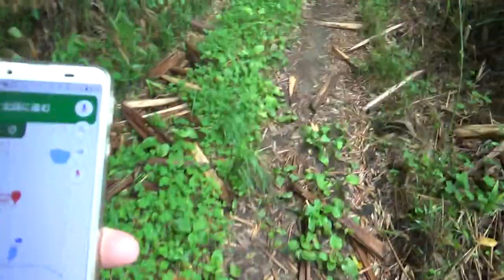御嶺山古墳 円墳30ｍ高さ3ｍ スマホのナビで行ってみることに 途中で吉田山古墳も寄ってみた。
大阪府南東部、二上山山麓の磯長谷において、丘陵南斜面に山寄せで築造された古墳である。
これまでに開墾等により墳丘封土の多くが流失しているほか、1935年（昭和10年）に発見当初の状況が記録されている。

墳形は円形で、直径約30メートル、高さ3メートルを測る。
発見当時に葺石・埴輪は認められなかったという。
主体部の埋葬施設は横口式石槨で、現在は天井石等が地表に露出する。
石槨内面に漆喰の塗抹が認められる点や、漆塗木棺を置いた棺台に格狭間の彫刻が認められる点で特色を示す。
この石槨内部からは棺片・棺座金具などが検出されている。
築造年代は、古墳時代終末期・飛鳥時代の7世紀末葉-8世紀初頭頃と推定される。
被葬者は明らかでなく、孝徳天皇の真陵とする説（現陵は太子町山田の山田上ノ山古墳）などが挙げられる。